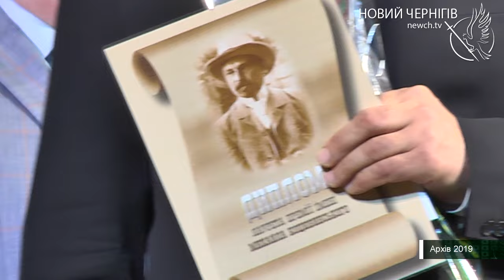Його твори знає вся країна: Чернігів відзначає 160 років з дня народження Михайла Коцюбинського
Сьогодні минає 160 років від дня народження класика української літератури Михайла Коцюбинського. Як вшанували великого Сонцелюба у Чернігові, розповідаємо у сюжеті.